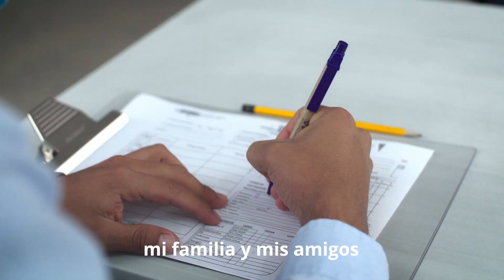La vacuna es vida: Pongo el hombro por el Perú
¡Vamos todos a vacunarnos!, porque en la vacuna tú puedes creer y las dos dosis te debes poner. Explosión de Iquitos y el Ingeniero Bailarín te recuerdan que tu vacuna está muy cerca y pronto será tu momento de poner el hombro por el Perú. ¡Vacúnate!